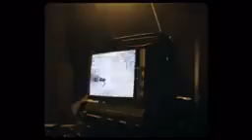"Cuarteto de Nos - Rorschach" pero tiene una calidad horrible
Hoy mismo aprendí gracias a pocos tutoriales en Youtube de como hacer el "efecto" de empeorar la calidad sin programas de edición básicamente y para mi sorpresa resultó ser algo bastante fácil de hacer y algo más rápido también.

[🔗] OTROS VIDEOS + CANAL PRINCIPAL

[✔] CREDITOS O ALGO ASI

Miniatura por:  @nyerx

Audios editados por:  @nyerx